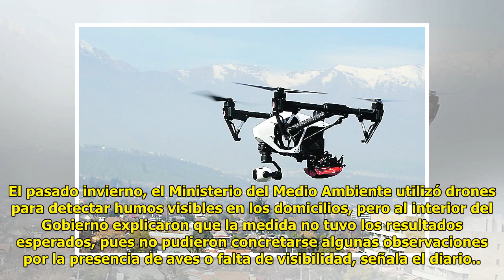Municipio de Las Condes fiscalizará con drones la quema ilegal de leña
Cesar Guzman